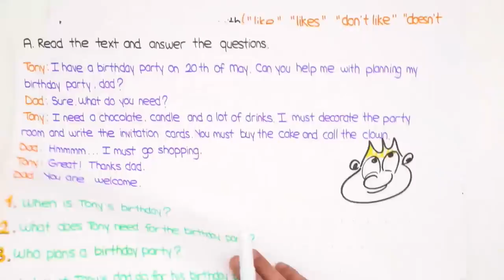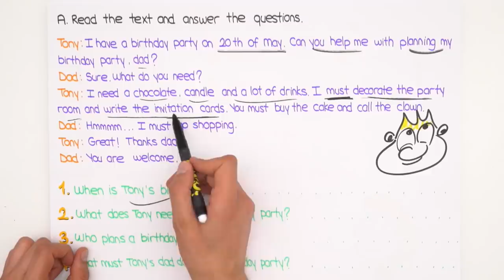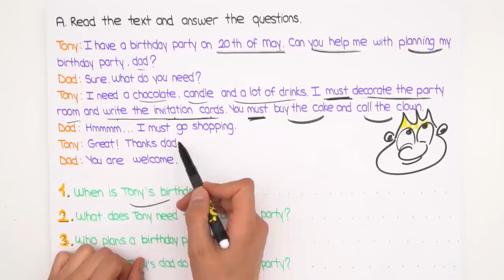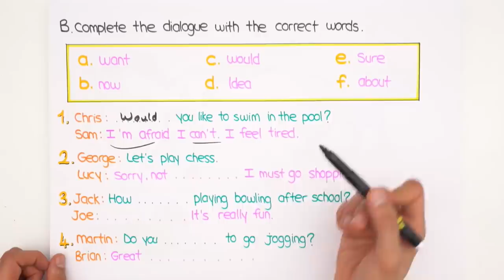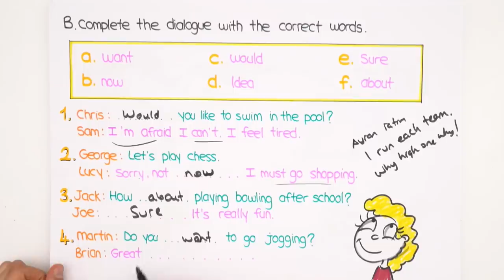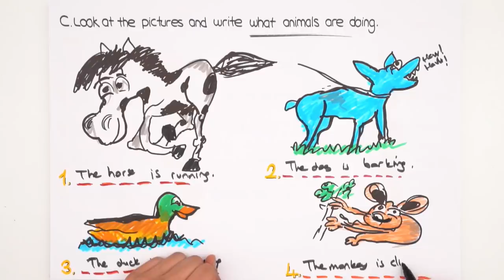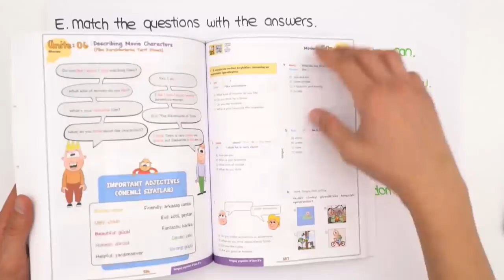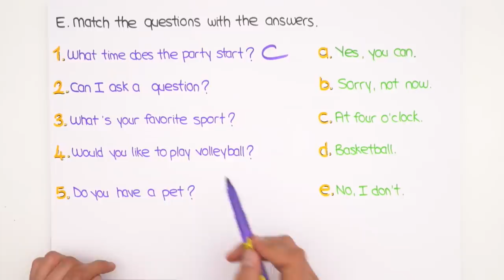5.Sınıf İngilizce | 2.Dönem 2.Yazılı Provası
2.dönem 2.yazılılarında da tonguç yine senin yanında💪YazılıKampı MEB kazanımlarına ve öğretmenlerin konu işleyiş sırasına göre hazırlandı. 5.sınıflar! ingilizce sınavına girmeden önce yazılı provasını izlemeyi unutma.😊